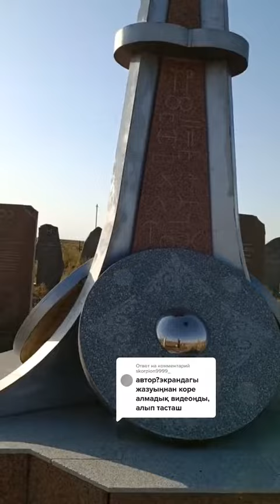Жоңғар армиясы мен қазақ жасағының 1727 жылғы Бұланты өзені бойындағы ірі шайқасы.(Қалмаққырылған)